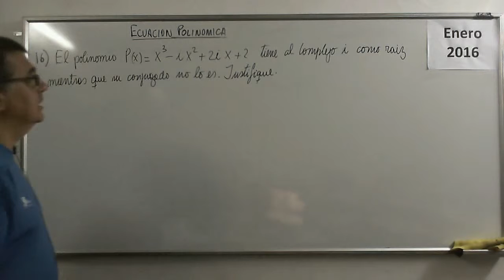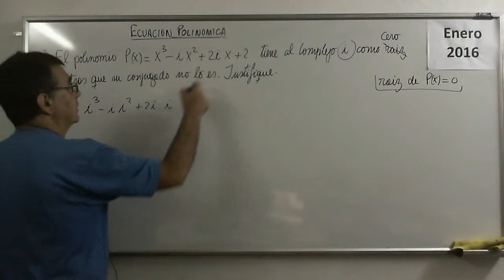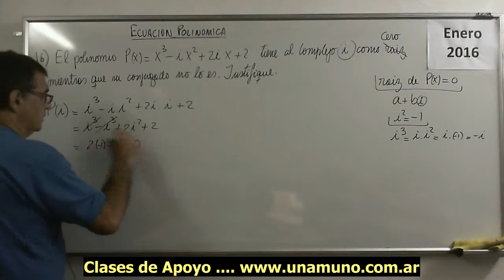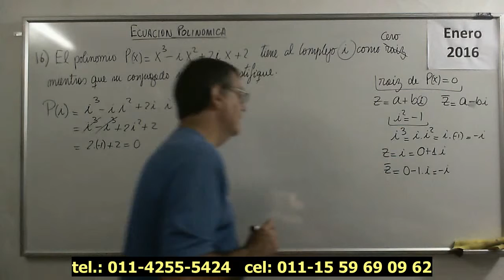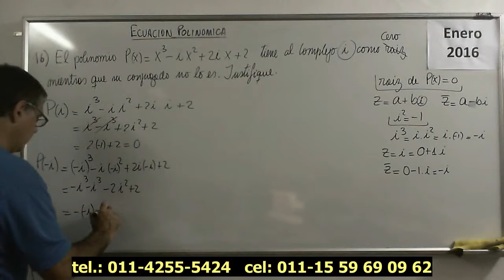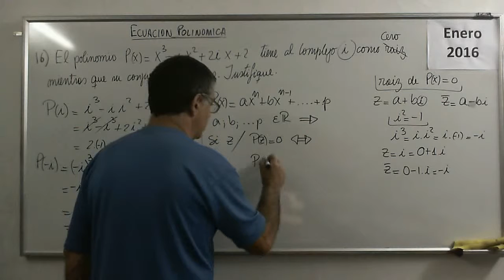Polinomios 45 IV Ejercicio 16 Ecuaciones Polinomicas